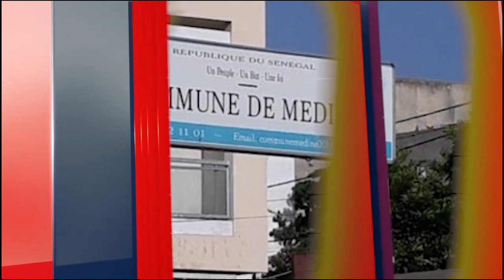Macky Sall chez le Khalife Général des Layènes dans le cadre du 143ième Appel du Mahdi ..